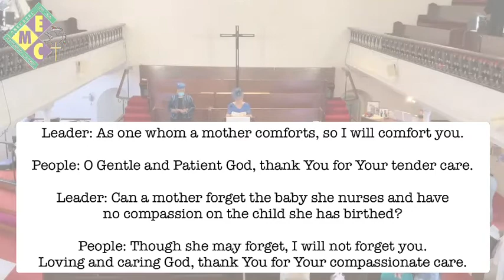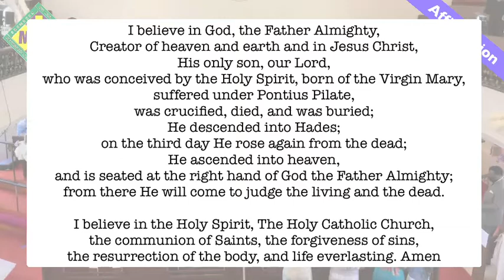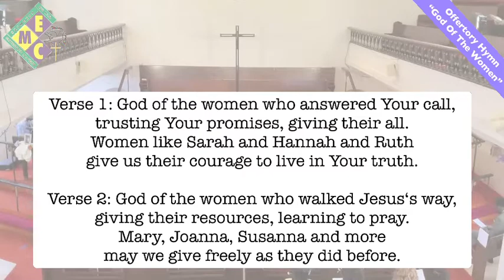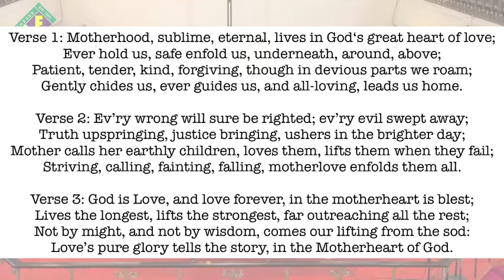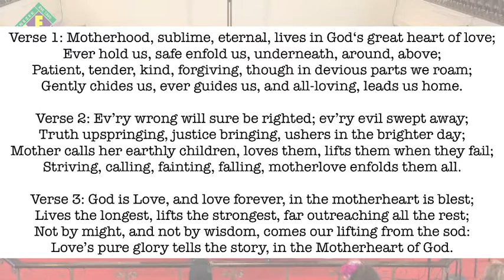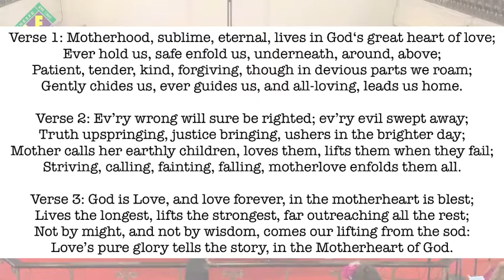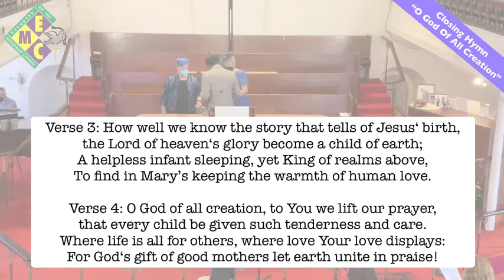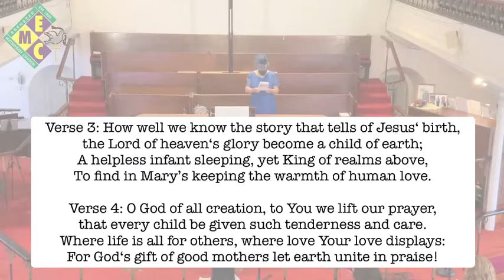Sunday Worship Service May 9th 2021 (Mother’s Day)